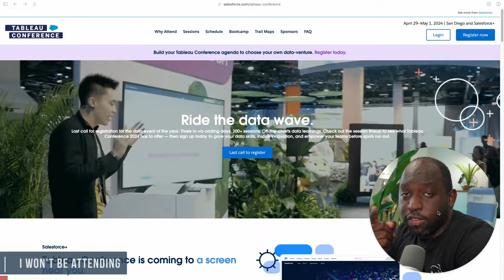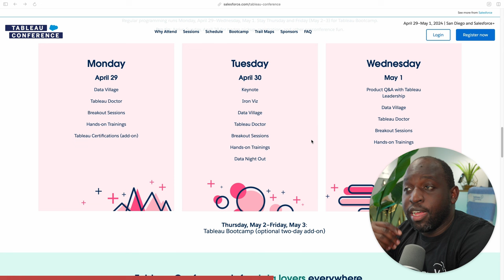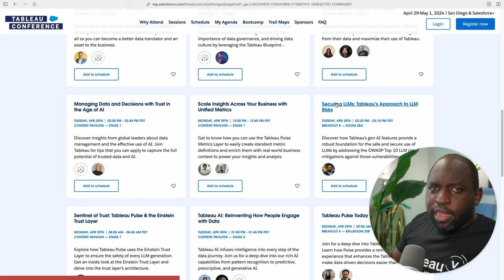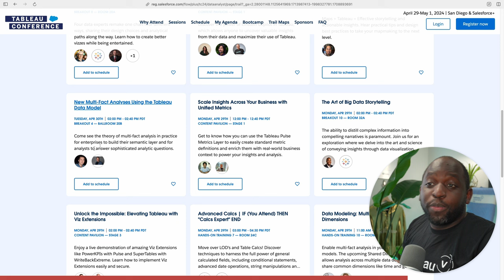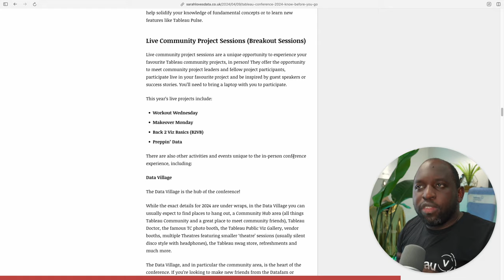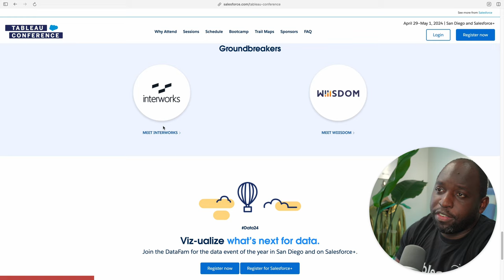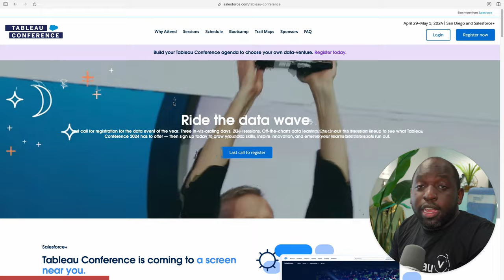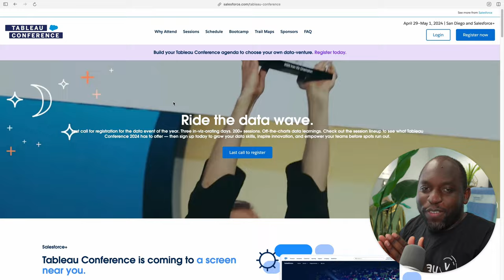Tableau Conference 2024 Preview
A brief one to cover tableau conference next week.

Timestamps
0:00 Intro
0:05 Overview
0:29 I wont be attending
1:15 This year’s conference
3:56 Trail maps are great
8:21 Certifications
9:12 Know before you go
10:09 Preview
11:35 Bleeding edge ideas
12:29 The role of partners
13:57 Unleashing the platform
14:45 Other great things happening.